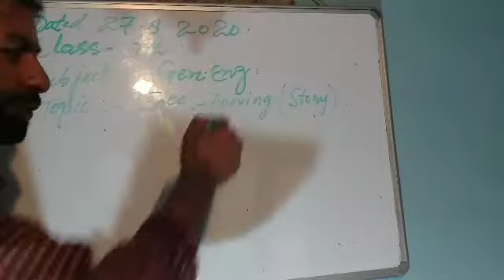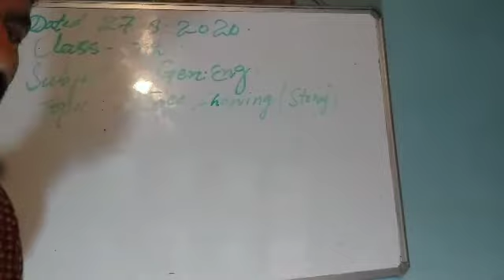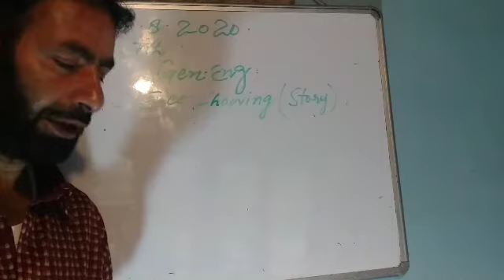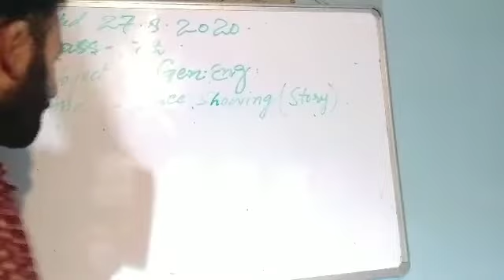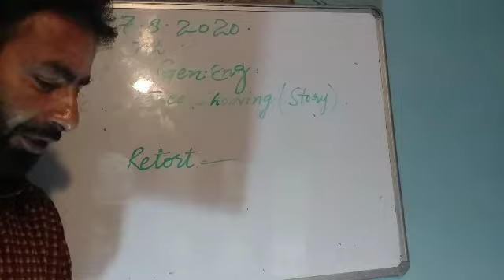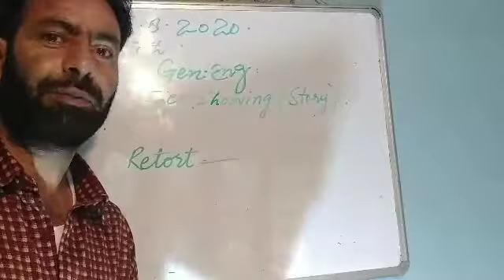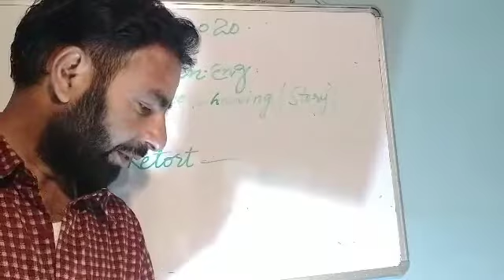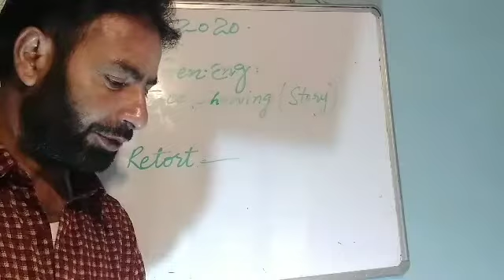Face Showing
Class 7th/Gen English